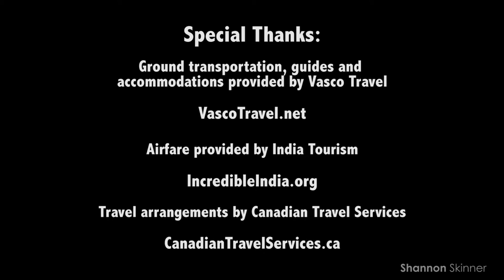Shannon's Travels Vlog: India - Safari Adventure in a Wildlife Sanctuary (2/11)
Shannon Skinner's travel vlog "Into the Heart of India." In this vlog series, Shannon goes on safari in Kaziranga National Park in Assam, northeastern India. See footage of the once-endangered one-horned rhinoceros, elephants, water buffalo, barking deer, and more. [April 2015]

Special Thanks:

Accommodations, guides and ground transportation provided by Vasco Travel (VascoTravel.net)

Airfare provided by India Tourism (IncredibleIndia.org)

Travel arrangements by Canadian Travel Services (CanadianTravelServices.ca)

And thank you to Dipankar Borkakati for camera assistance in Assam.